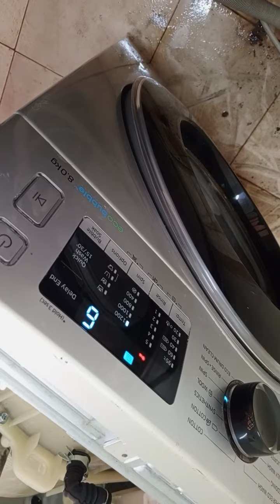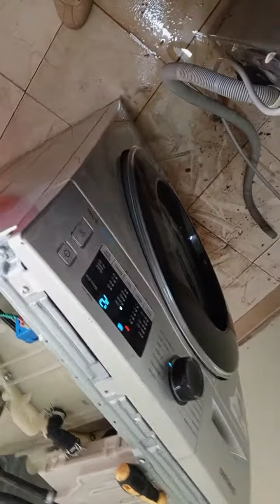Experiment: Sparking motor speed test